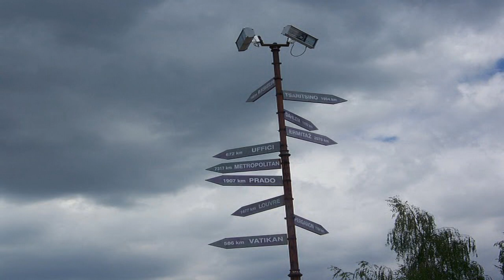Cetinjske Kiše - Perper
Cetinje Montenegro @ fb